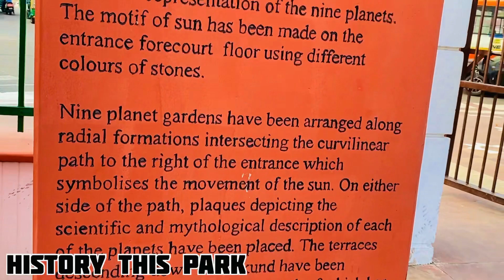क्या आपने कभी सूर्य की रोशनी से चलने वाली घड़ी देखी???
hii everyone good morning friends finally me aaj aapke liye lake aaya hu ek nya vlogs suraj kund iis park ka nam suraj kund ku pda kya wajh he or bhi bahut kuch jo aapko video me pta chalega kuch ansune rahsy surajkundmela vlog lucknow up vlogger #2023